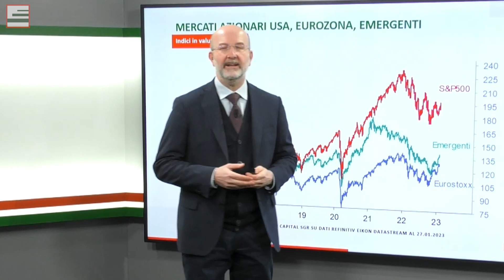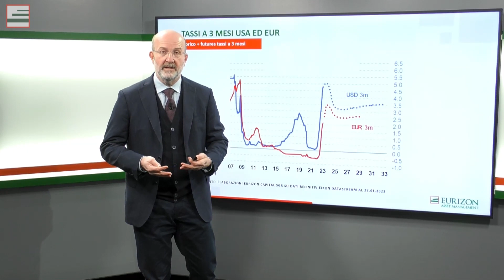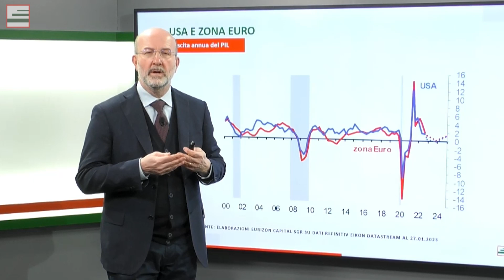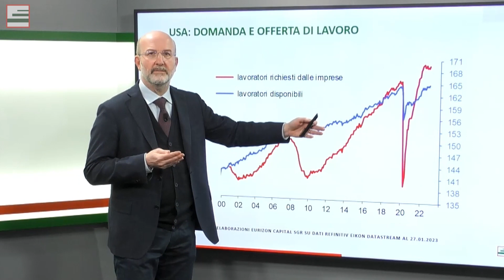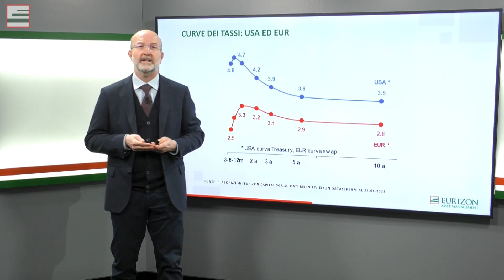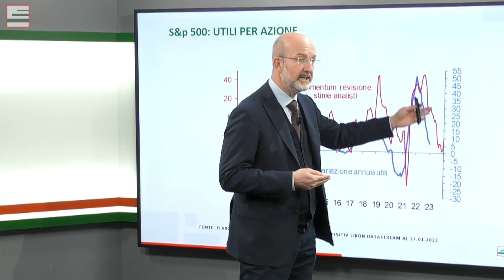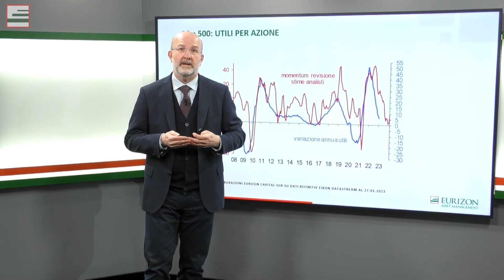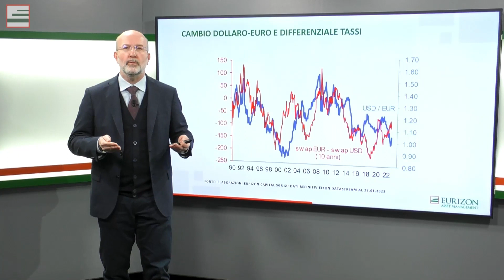THE GLOBE - VALORE INSIEME - Newsletter Febbraio 2023